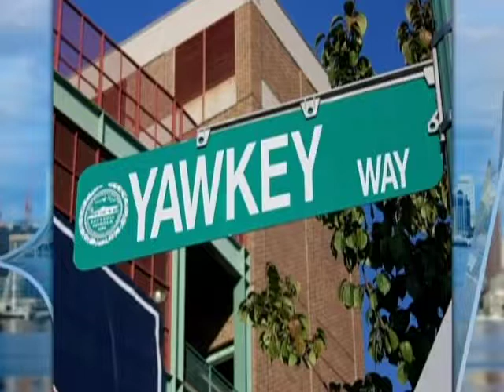Urban Update -Racial Tensions in The USA Discussed With Kevin C Peterson - 09-03-17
Kevin C. Peterson joins Urban Update. Hosted by Alberto Vasallo.